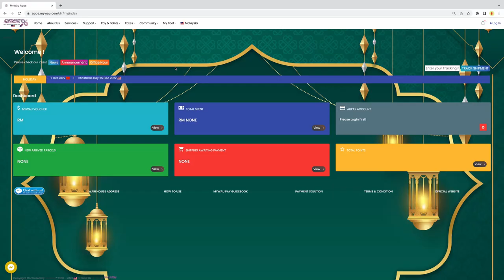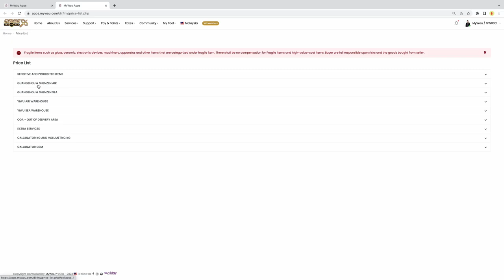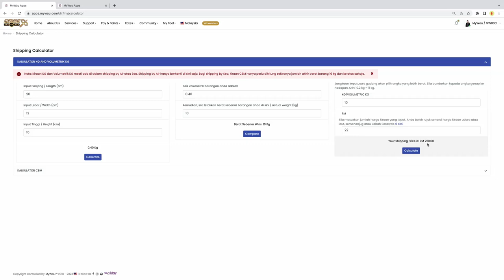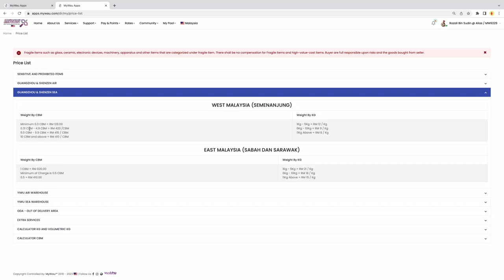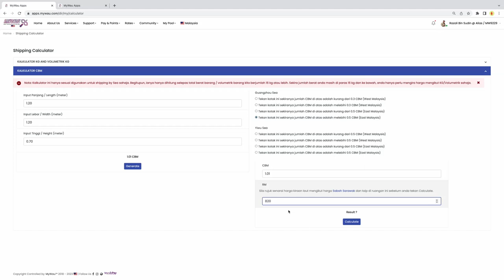Tutorial to Calculate Shipping Calculator at MyWau App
Fungsi tutorial calculate Shipping Calculator ini adalah untuk menunjukkan anda cara pengiraan shipping menggunakan kalkulator yang di sediakan di Mywau App.